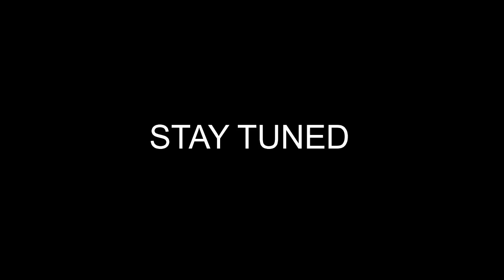2024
NEW CONTENT IN 2024
BE THERE AND DON'T MISS OUT!!!